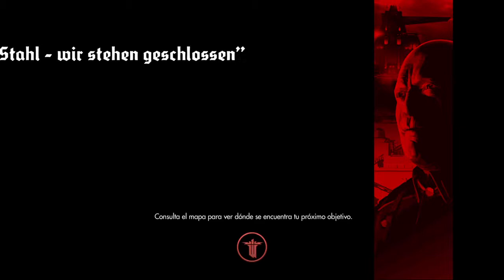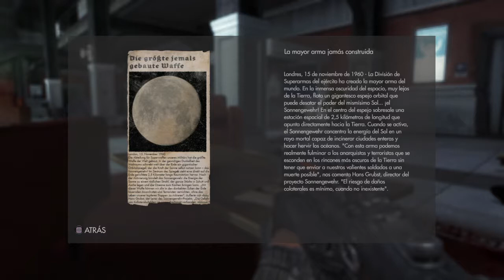Wolfenstein®: The New Order_20171125133819